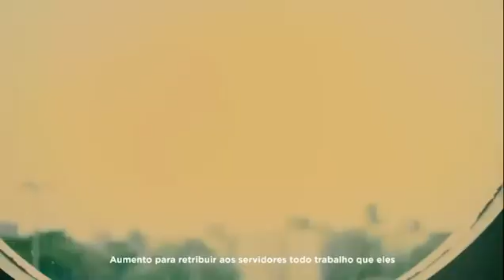Reposição salarial dos servidores.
Alagoas foi o único estado a pagar a reposição salarial de todos os servidores. Muitas novidades estão por vir para os profissionais e a Educação é prioritária. Melhorar o nível de aprendizagem com ensino de qualidade e infraestrutura para toda comunidade é a nossa missão.